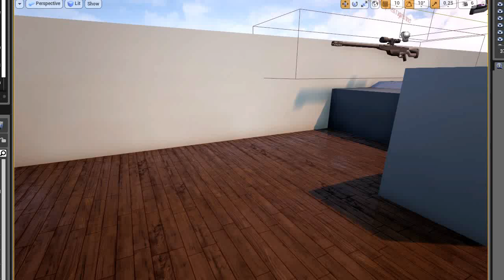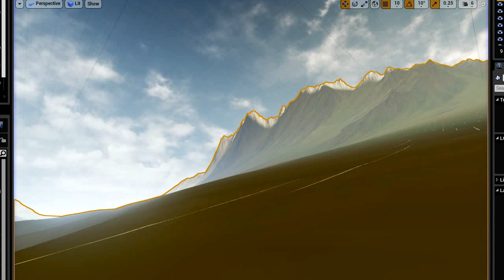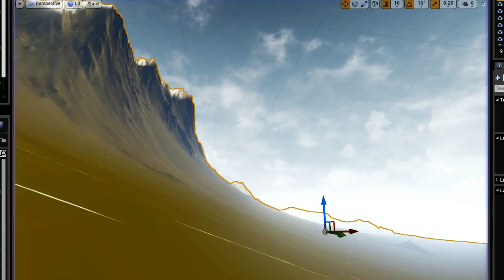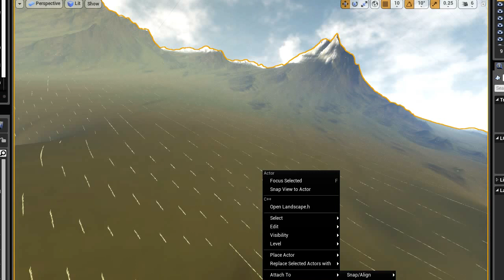Playing with UE4 - Terrain / Landscape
Finally got my PC recovered, so I decided to try out the Landscape tools in UE4 after playing around with combat collision. This is my first UE4 landscape, I know i can probably make it even better with better textures, foliage, lighting, environment fx, ext. This I will try at another date. I only had a few hrs to make this landscape after the 9-5 job.  I tired painting textures with UE4 tools too, but the materials seem a bit too costly to update. The shaders keep reloading non stop forcing me to wait a long time for a small change. Hopefully this will be better on the next engine update. I decided to do the textures in Photoshop, 2048 X 2048, diffuse, no normal or spec map yet just to save time.